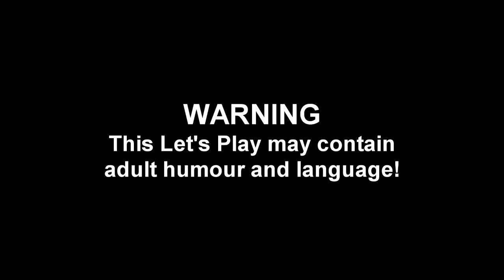#13 - Let's Play - Saints Row: The Third - next of kinzie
What is Saints Row? Join me as I continue my play through of the latest Saints Row game, and find out just how bonkers, over the top, and refreshing it is to play a game that obviously doesn't take itself too seriously!

Today we start on the Kinzie missions, which are a bit random but fun all the same. Tron lightcycles? Really?